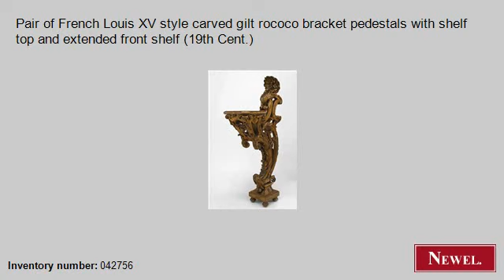Antique Pair of French Louis XV style carved gilt rococo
- Newel.com: Antique Pair of French Louis XV style carved gilt rococo bracket pedestals with shelf top and extended front shelf (19th Cent.) (French, Louis XV, misc. furniture, pedestal, gilt) (Newel Art and Antiques, New York City)